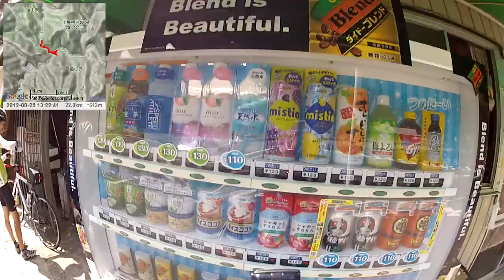【自転車旅行】2012/08/25(土) part2 湯の沢トンネル～上野村ふれあい館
・前の動画 下仁田駅～道の駅オアシスなんもく
・次の動画 上野村ふれあい館～ぶどう峠の登り